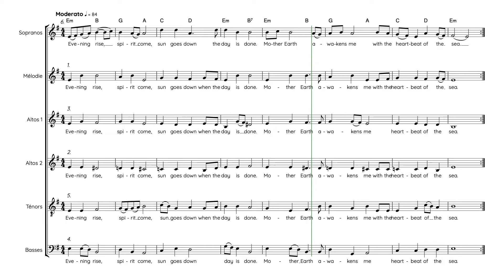Ansohn, Meinhard | Evening Rise | Guide voix Accompagnement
Semaine 1 - Séance 1 :
1. Écouter une fois le guide voix tutti et repérer à l’intérieur de la polyphonie votre voix
2. Chanter dans votre tête une fois votre partie en écoutant le guide voix de votre voix
3. Chanter votre partie deux fois en chuchotant en même temps que la diffusion du guide voix de votre voix

Semaine 1 - Séance 2 :
1. Chanter une fois dans votre tête votre partie en écoutant le guide voix de votre voix
2. Chanter deux fois votre partie en chuchotant en même temps que la diffusion du guide voix de votre voix
3. Chanter une fois votre partie à voix haute en même temps que la diffusion du guide voix de votre voix

Semaine 1 - Séance 3 :
1. Chanter une fois votre partie en chuchotant en même temps que la diffusion du guide voix de votre voix
2. Chanter deux fois votre partie à voix haute en même temps que la diffusion du guide voix de votre voix
3. Chanter une fois votre partie à voix haute en même temps que la diffusion du guide voix accompagnement

Semaine 1 - Séance 4 :
1. Chanter deux fois votre partie à voix haute en même temps que la diffusion du guide voix de votre voix
2. Chanter une fois votre partie à voix haute en même temps que la diffusion du guide voix accompagnement
3. Chanter une fois votre partie à voix haute en même temps que la diffusion du guide voix tutti

Semaine 1 - Séance 5 :
1. Chanter une fois votre partie à voix haute en même temps que la diffusion du guide voix de votre voix
2. Chanter une fois votre partie à voix haute en même temps que la diffusion du guide voix accompagnement
3. Chanter deux fois votre partie à voix haute en même temps que la diffusion du guide voix tutti